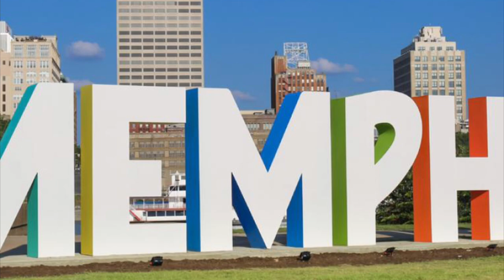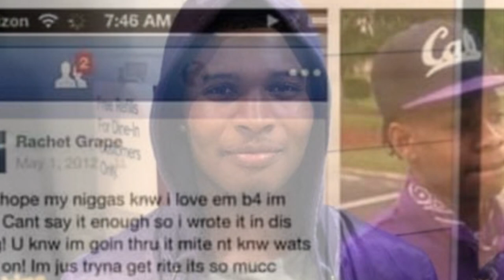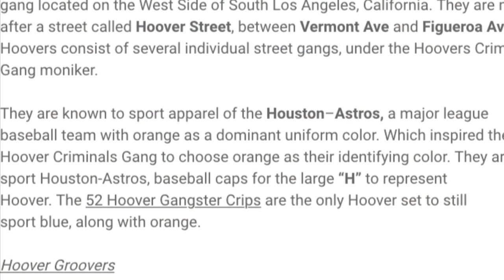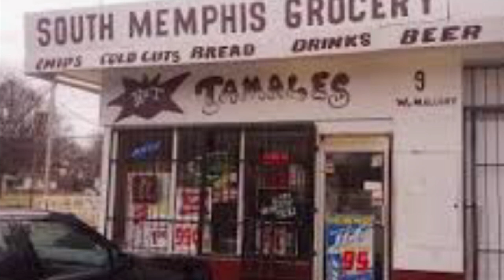Inside The Gangs Of Memphis: Part 1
An exclusive look inside the gangs of Memphis